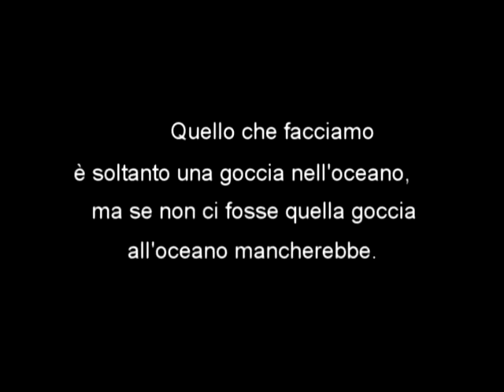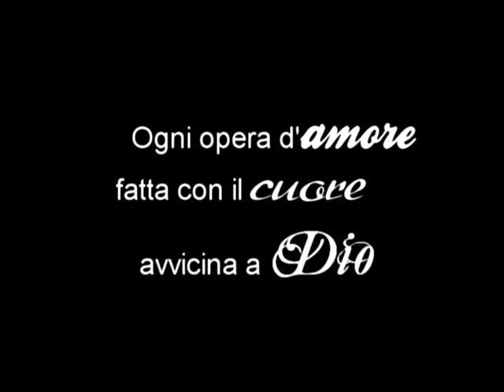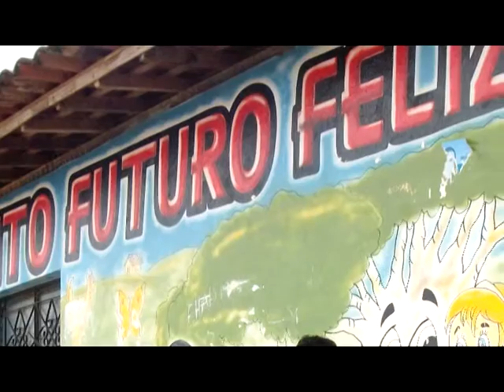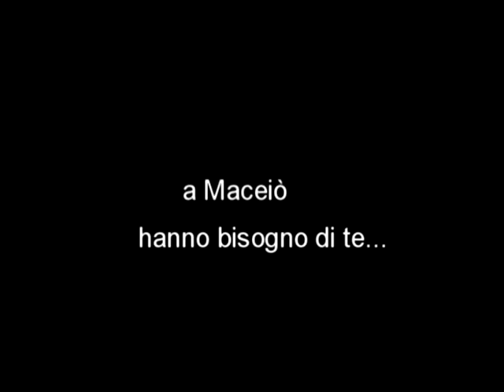Missione Maceiò - Suore S. GIuseppe di Pinerolo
La Missione delle Suore di S. Giuseppe di Pinerolo in Brasile